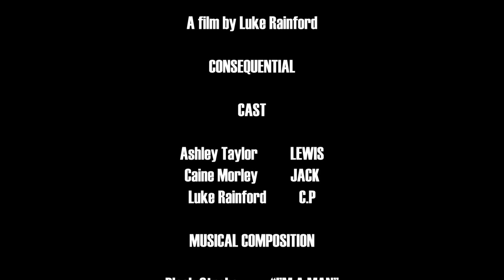CONSEQUENTIAL | EPISODE 2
"CONSEQUENTIAL" is an original short film/web series produced and directed by Luke Rainford in association with Bilborough College Nottingham.

Written, directed and edited by Luke Rainford.
Produced by Ashley Taylor in association with Bilborough College.
"Lewis" played by Ashley Taylor.
"Jack" played by Caine Morley.
"C.P" played by Luke Rainford.

Socials:
Caine Morleys Instagram: @cbjmorley
Ashley Taylors Instagram: @ashdt2310
Luke Rainfords Instagram: @luke_rainford